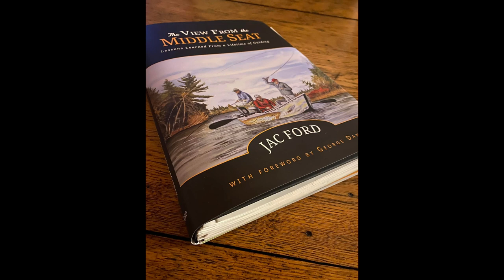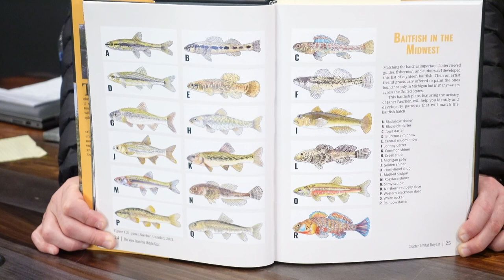Fly Fishing with Jac Ford - EPISODE 42 ❗❗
Author and fly-fishing legend Jac Ford joins the show to talk about his new book, "The View From The Middle Seat: Lessons Learned From A Lifetime Of Guiding."

The guys talk about how to catch the big one, fishing during Covid, and much more!

Show Links

Guest Links

Jac Ford